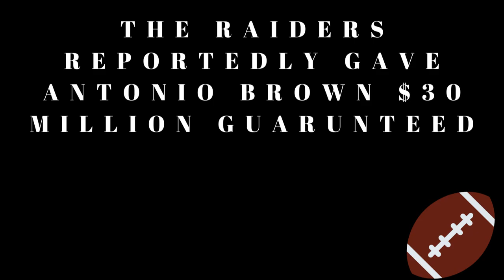Antonio Brown Has Filed Another Helmet Greivance Against The NFL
I share why Antonio Brown will lose this helmet grievance he filed against the NFL.

I frequently post videos on trending topics in football and basketball.  By doing this, you won't miss out on any new videos I post.

I record my YouTube videos using the Canon EOS Rebel T6 .

For Amazon Best Sellers in DSLR Cameras:

For Amazon Deep Discounts on Open -box and Used Camera Equipment:

Amazon Music Free 30-Day Trial: